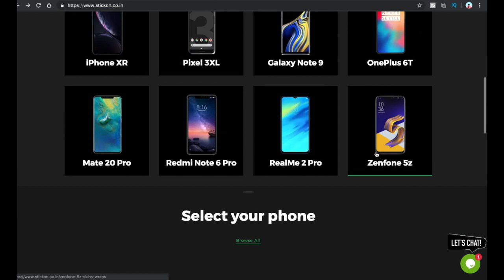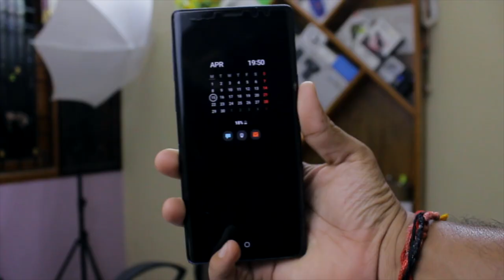PUBG & TikTok banned in india - WHY!!! - Avoid these steps to stay safe... by YTB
Hey guys this video we are going to reveal why PUBG & TikTok are banned in india. Here are few of the steps to stay safe if you are using these applications.
If you like this video then. dont forget to
Camera used
Mic used